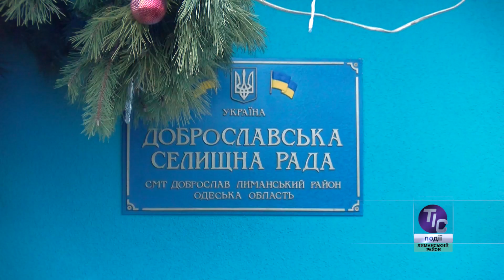Яким був 2019 рік для Доброслава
Керівництво найближчого сусіда Визирської об’єднаної територіальної громади, селища Доброслав, готується звітувати за результатами 2019 року перед своїми жителями. Минулий рік був дуже насиченим динамічними змінами по декількох напрямках: доброустрій та розвиток нових територій, ремонт та побудова необхідних інженерних мережі, розв’язання питань з будівництва нового водогону, роботи по енергозаощадженню та встановленню сучасного освітлення, забезпечення екологічної безпеки життя у громаді – всі ці питання знаходиться під постійним контролем очільниці Доброслава Людмили Прокопечко…